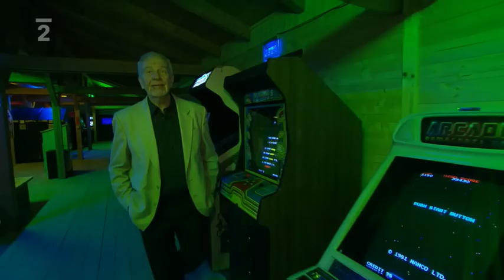Metuzalém; Demence - doktor věd František Koukolík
Doktor věd, renomovaný patolog, neuropatolog, neuroanatom, filosof a vskutku renesanční vzdělanec, pan František Koukolík v jeho vědecko naučné esejistice se zamýšlí nad problematikou demence a rozebírá její příčiny, stavy mozku a nervové činnosti, životosprávu, neurodegenerativní i psychiatrické a sociopsychologické vlivy spolupodílející se na riziku a vzniku demence, též analyzuje demenci ve stáří.